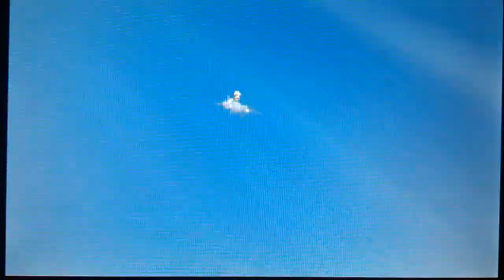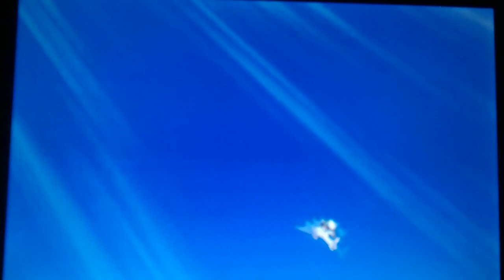Pokemon ORAS Wifi Battle JoeyFontaine vs JJ